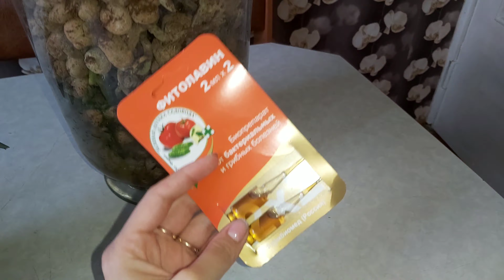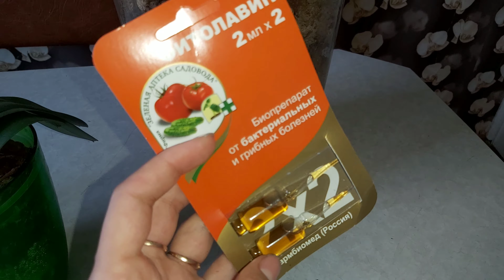Орхидеии в Tree Fern спустя время, что с ними ? Приняли новый грунт или нет ?